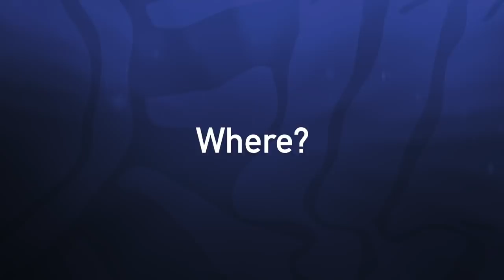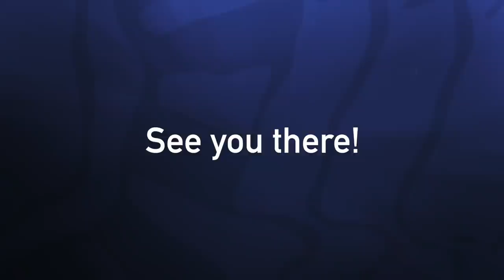Where To Watch Brand New Time Team Episodes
It's time to prepare for Time Team's first brand new episodes in a decade!

A few members of the team give the lowdown on where and when to watch Time Team's new excavations.

Each of the two digs will PREMIERE FOR FREE ON THE TIME TEAM OFFICIAL YOUTUBE CHANNEL

Iron Age Settlement with Fogou in Cornwall

Part 1 Premiere (YouTube): Friday 18th March at 6pm (GMT)

Part 2 Premiere (YouTube): Saturday 19th March at 6pm (GMT)

Part 3 Premiere (YouTube): Sunday 20th March at 6pm (GMT)

Roman Villa in Oxfordshire

Part 1 Premiere (YouTube): Friday 8th April at 6pm (BST)

Part 2 Premiere (YouTube): Saturday 9th April at 6pm (BST)

Part 3 Premiere (YouTube): Sunday 10th April at 6pm (BST)